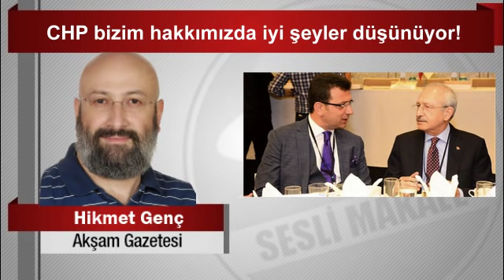Hikmet Genç : CHP bizim hakkımızda iyi şeyler düşünüyor!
"Yine herkesi kucaklayacaklar!..
Peki bu sefer nasıl yapacaklar? Nasıl ikna edecekler İstanbulluları?..
Açıklıyor İmamoğlu;
“İmkan olsa 16 milyon insanla konuşsam her birini tek tek ikna edebilirim"